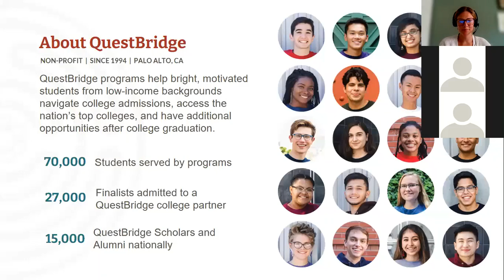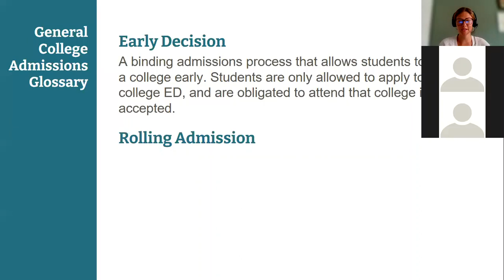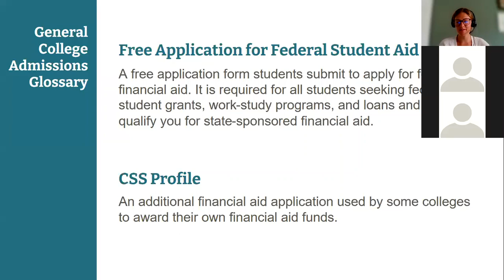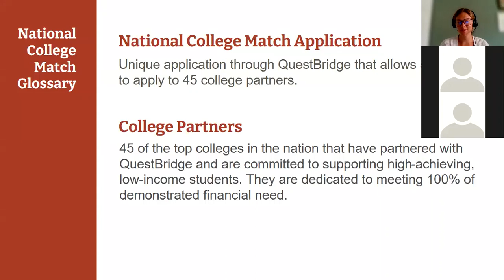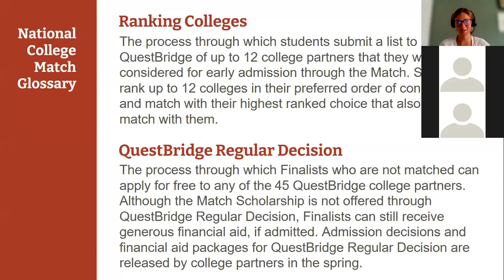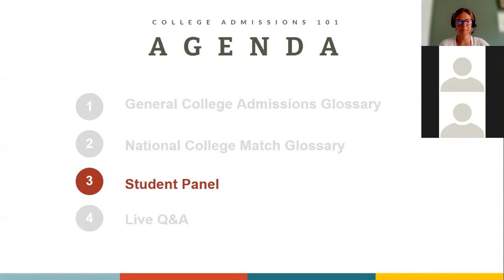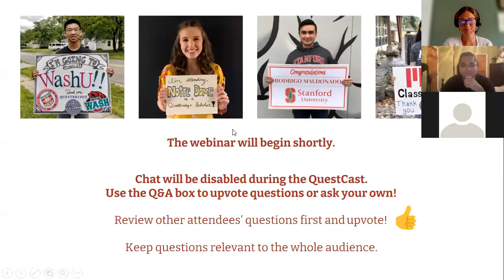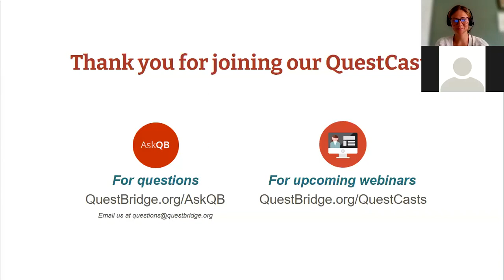College Admissions 101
QuestBridge College Admissions Summer Series